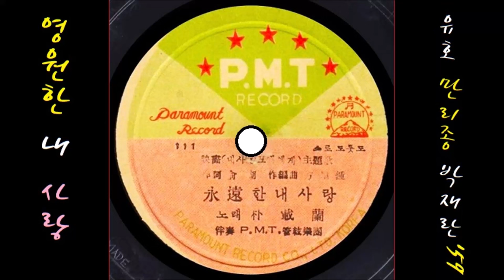영원한 내 사랑 1959 박재란 📽映畵 내 사랑 그대에게 主題歌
K-pop 박재란 1959 영원한 내 사랑, 유 호 작사, 만리종 작편곡
👌 가사

꽃피는 언덕 위에 어린 꿈을 묻어두고
떠나 온 고향길에 뿌린 눈물 얼마더냐
지금은 밤에 피고 밤에 지는 몸이건만
그대를 사랑하는 짙고 짙은 이 마음은
밤 길에 등불처럼 나를 지켜줍니다

사랑은 굳은 언약 믿었기에 믿었기에
수천리 동서남북 님을 찾어 헤매었소
눈물도 메마르고 웃음마저 식었건만
내 사랑 그대에게 내 사랑은 그대에게
죽는 날 그날까지 변치 않으렵니다

👍 앨범

이 노래는, SP [ 영원한 내 사랑／날이가고 달이가고(이다향) ] [ 1959 파라마운트 레코드111 / 2 ]에 실려 있는 노래입니다.